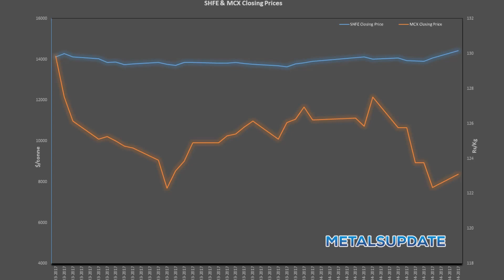Daily Metals- Iron,Steel,Copper,Aluminium,Zinc,Nickel-Prices,News,Analysis & Forecast 18/04/2017.